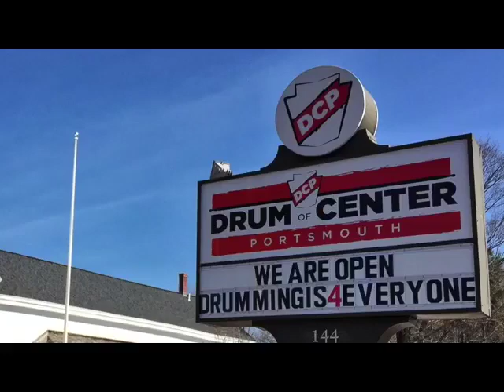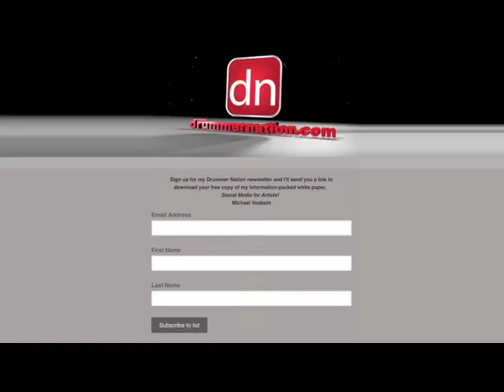Drummer Nation #16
July 18, 2018 MV Trio at Copper Coin